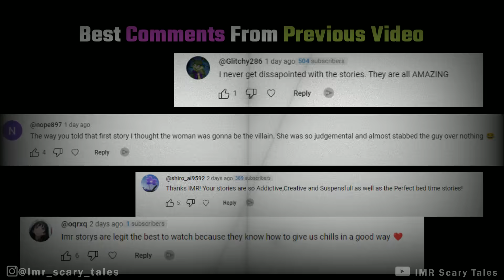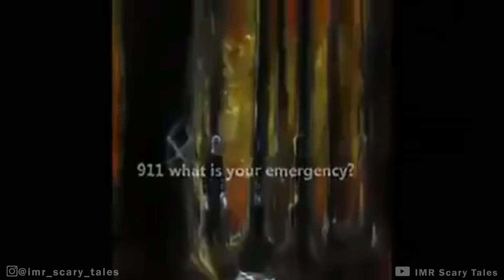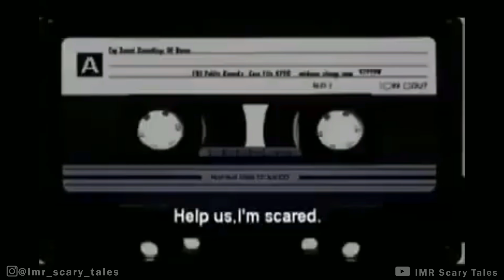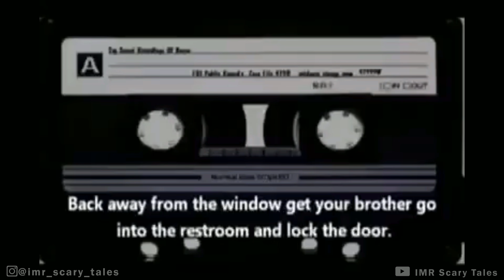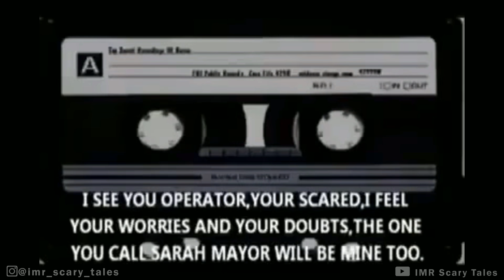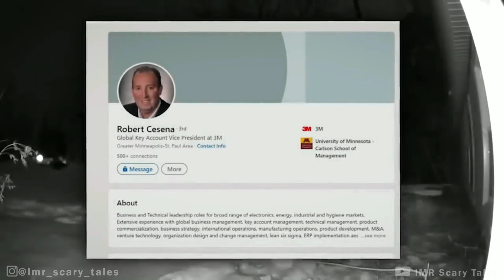3 True Home Alone HORROR Stories Animated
3 True Home Alone HORROR Stories Animated

Writer: Aritri

Female Narrator: Michelle